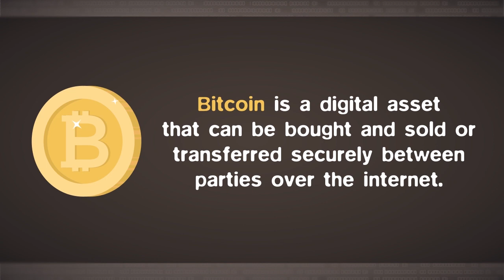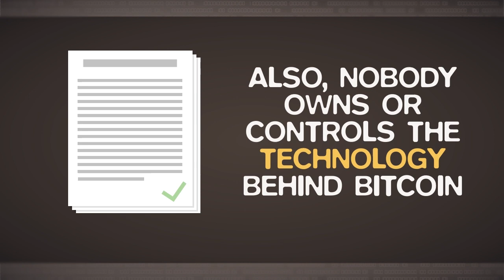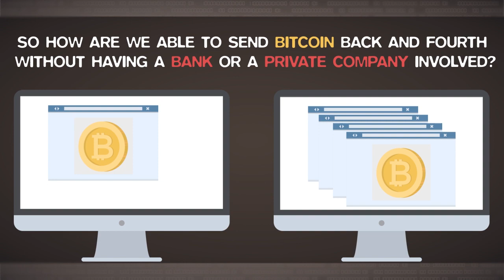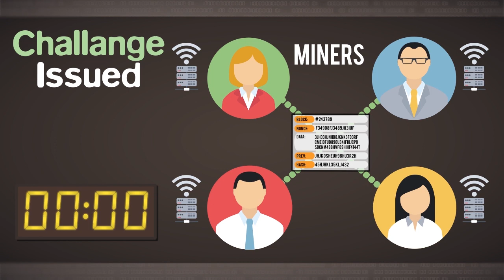What is Bitcoin And How Does BTC Work?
As a real estate investor I have always been very traditional with my investments.  Preferring proven hard assets to playing the markets.

So when I first heard about Bitcoin I thought it was a confusing ridiculous concept.  I mean...the idea of the world adopting a new financial system seemed kinda nuts.  But as I learned more about how cryptocurrencies and bitcoin work, and learned more about the technology that is behind them, I started to understand why crypto is the next natural step in the evolution of money.

In this video I break down a complicated technical concept like bitcoin (BTC) into simple to understand English.

If you want to learn more about investing in cryptocurrency check out

Cody Sperber is a real estate investor, cryptocurrency investor, social media influencer, and entrepreneur from Arizona that has successfully flipped over 1000 houses and is currently one of the largest investment educators in the world.

Want even MORE information on how you can make money in real estate?